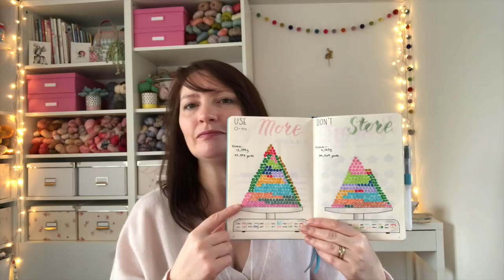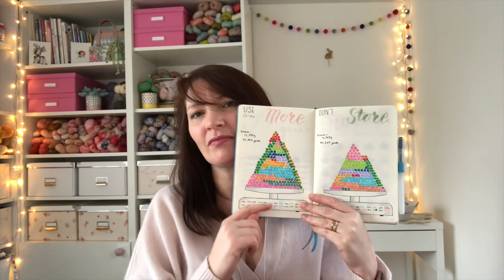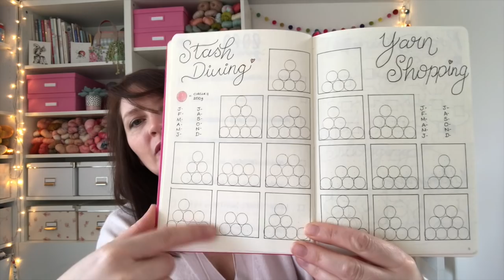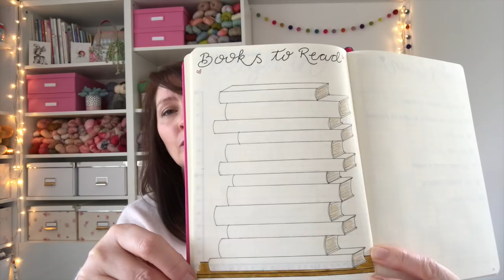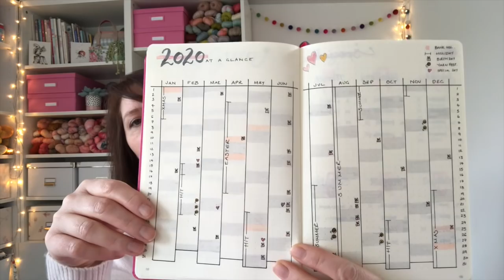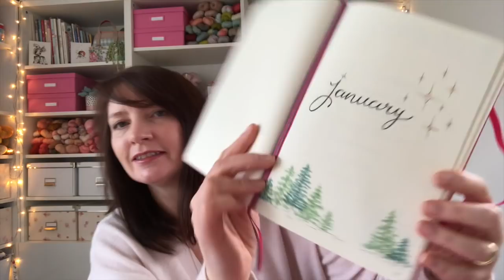Cherry Heart Podcast 81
In which I finally release the Nature's Walk Bonus Squares, talk about my plans for next year and share all the usual crafty makes.  Show Notes